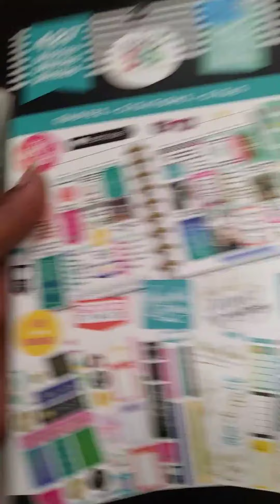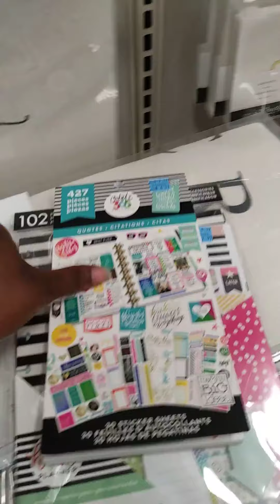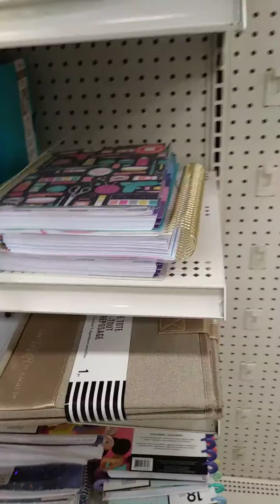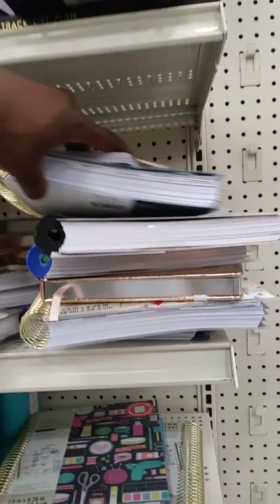Michael's haul Shop with me ! Beginner Planner theHappyplanner pt 2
A beginner and not sure where this will lead me.